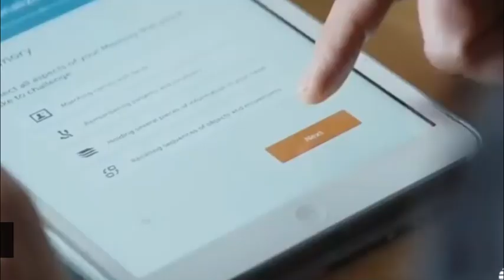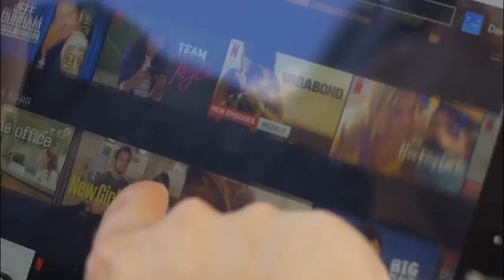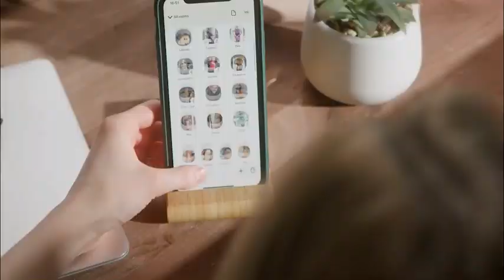LA VIDA CADA VEZ ES MÁS DIGITAL ¿CÓMO ESTÁ VENEZUELA?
Acceder a internet de alta velocidad es cada vez más económico, una tendencia que está habilitando evolución económica en varias naciones del mundo.
Gobiernos, empresa e instituciones adoptan la vida digital como la via directa para competir, correlacionarse y mantener estándares de calidad de vida.
Lamentablemente, Venezuela sigue teniendo un amplio rezago en la evolución de la vida digital de sus ciudadanos. El país necesita acortar la distancia con el resto de América Latina y el Mundo. Es la única vía para alcanzar la competitividad en el presente y el futuro